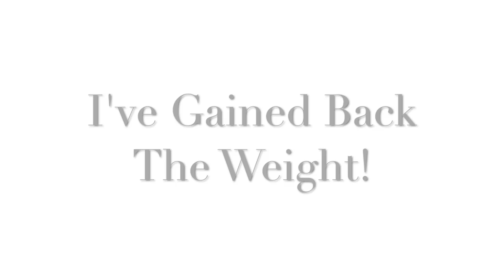Lost 60 lbs and Gained The Weight Back!? | How To Lose It AGAIN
Oh Hey Guys! For the past few months, I've been taking a break on my exercising and eating healthy. Let's just say your girl is getting a little thick. but NOT in the right places 😩 (If only it was in my booty ya'll smh) LOL jk Just wanted to share my story with you and give you a little kick in the knee to let you know YOU GOT THISSSSSSS!!! Let's lose this extra winter fluff together!

FAV STARBUCKS DRINK: Venti Skinny Caramel Macchiato with an extra caramel drizzle. Yummmmmm

FAQ:

Height: 5'4
Starting weight: 210 lbs
Ending Weight: 150 lbs
Current Weight: 160

Starting Bra size: 36H
Ending Bra size: 32DDD

Starting Pant size: 14
Ending Pant size: 8

Check out what's been going on with my hair! :)

Black Crop Top- American Eagle
Tomgirl Jeans- American Eagle

**Makeup**

Foundation- Tarte Clay
Mascara- "They're Real"